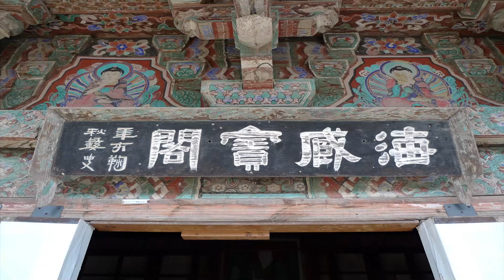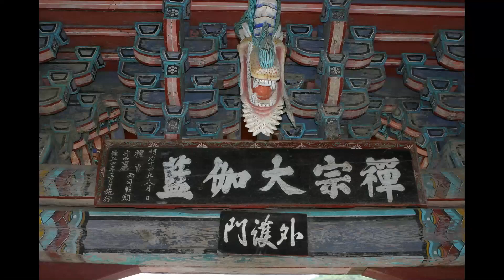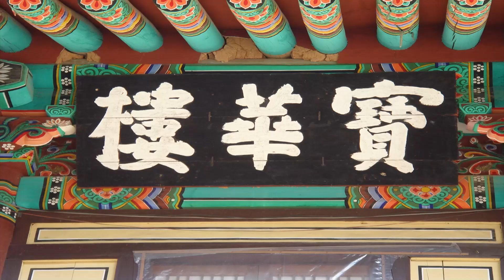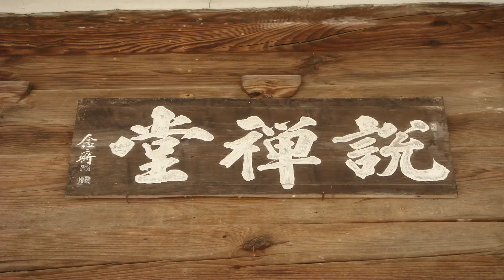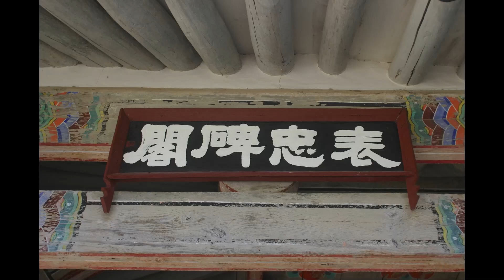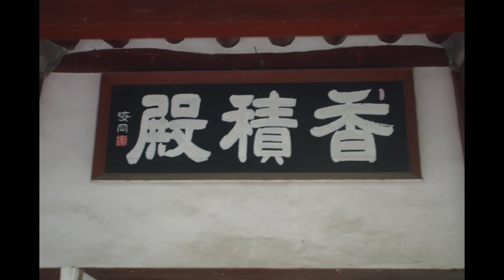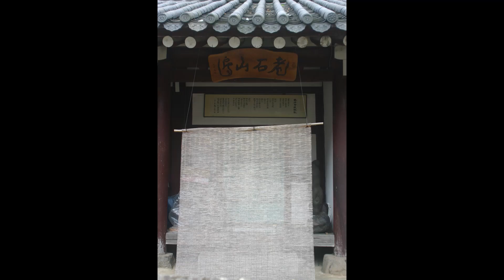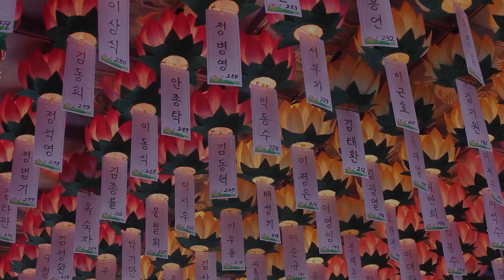덕민스님 - 금강경오가해 강설 (229회). 제22,무법가득분. (주역 重天乾卦 文言傳의 九五설명)飛龍在天利見大人 何謂也......